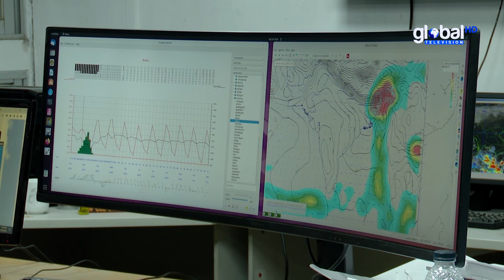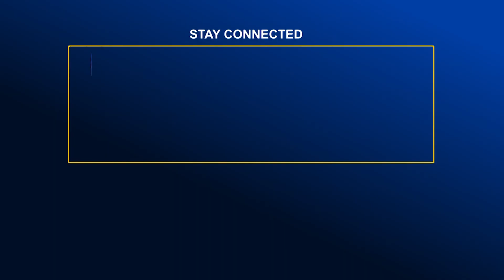এগিয়ে আসছে বঙ্গোপসাগরে সৃষ্ট ঘূর্ণিঝড় ‘সিত্রাং’ | Global TV News